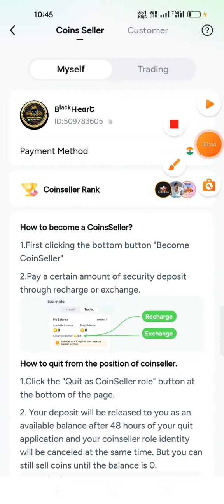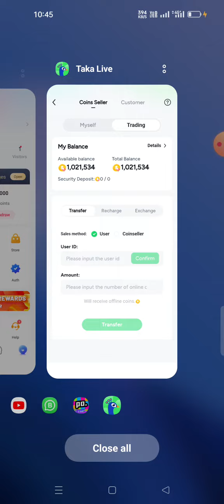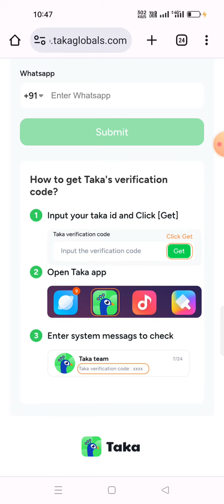Taka agency কিভাবে নিবেন